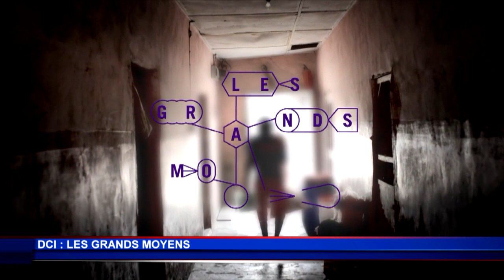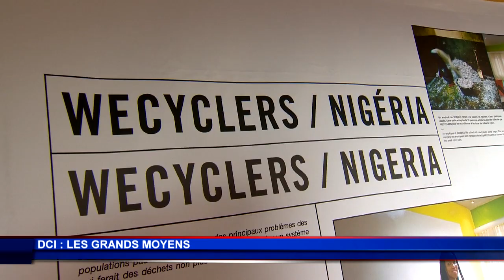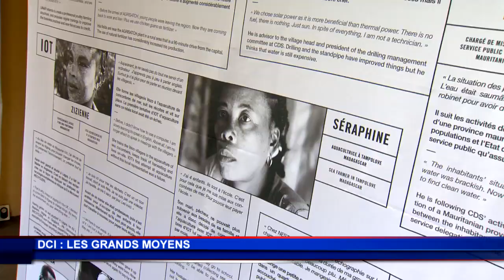La Coopération Monégasque apporte son soutien au projet « Les Grands Moyens »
Né en 2012 à l’initiative de Joan Bardeletti et de Jean-Michel Severino, le projet « Les Grands Moyens » consiste à démontrer, au travers d’une enquête visuelle et analytique, l’importance des PME africaines dans le développement du continent. Objectifs ? Lutter contre les stéréotypes et soutenir la réalité entrepreneuriale. La Direction de la Coopération Internationale, dans le cadre de son partenariat avec Investisseurs & Partenaires, a décidé de soutenir cet ambitieux projet.